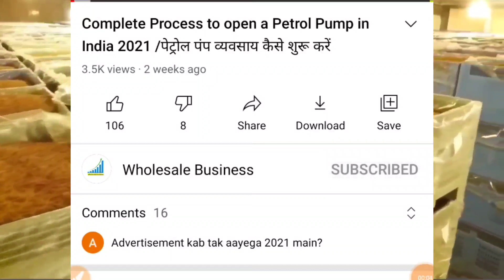Almond wholesale price / Almond wholesale market in India/बादाम का होलसेल बिजनेस करे कमाए ₹1,00,000/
salt wholesale business
Video Declaimer
for Education and Information Purpose please don't pay any Amount before your personal investigation. we are not liable for any your payment issue.